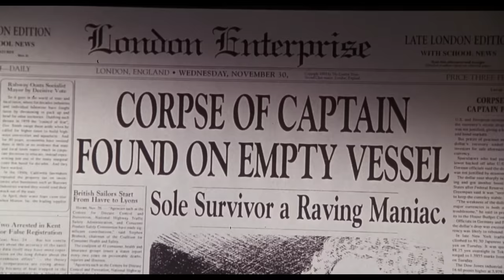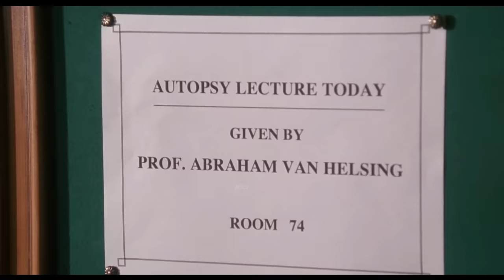Dracula Dead and Loving It Movie Explained in Hindi & Urdu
Credits
Distributed by
Columbia Pictures[1] (United States)
Gaumont Buena Vista International (France)

Production companies
Gaumont
Brooksfilms

Directed by
Mel Brooks

Screenplay by
Mel Brooks
Rudy De Luca
Steve Haberman

Story by
Rudy De Luca
Steve Haberman

Based on
Dracula
by Bram Stoker

Produced by
Mel Brooks

Starring
Leslie Nielsen
Peter MacNicol
Steven Weber
Amy Yasbeck
Lysette Anthony
Harvey Korman
Mel Brooks
Cinematography
Michael D. O'Shea

Edited by
Adam Weiss

Hummie Mann

Details
Mel Brooks' parody of the classic vampire story and its famous film adaptations.